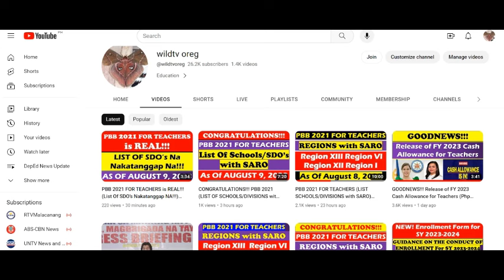JUST IN!!! PRES. BONG BONG MARCOS INIUTOS SA DEPED IBALIK NA ANG OLD SCHOOL CALENDAR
SUSPENSION OF FACE-TO-FACE CLASSES!! IBALIK NA ANG JUNE TO MARCH SCHOOL YEAR CYCLE!!! @wildtvoreg
DEPED SUSPENSION OF FACE-TO-FACE CLASSES!!! (KAPIHAN SA SENADO With Sen. GATCHALIAN) @wildtvoreg
SUSPENSION OF CLASSES UPDATES!!! LIST OF AREAS WITH NO FACE-TO-FACE CLASSES  @wildtvoreg
JUST IN!!! WALANG PASOK!!! CLASS SUSPENSIONS (NOVEMBER 20, 2023) LIST of LGU's & SCHOOLS walangpasok @walangpasokbukas5372
WALANG PASOK: Class Cancellations For Friday, May 26, 2023 walangpasok @wildtvoreg
WALANG PASOK: Class Cancellations For Friday, October 28, 2022